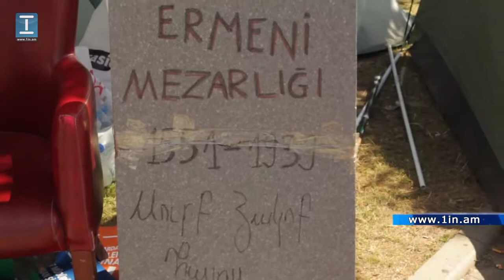Թաքսիմ հրապարակը՝ այսօր